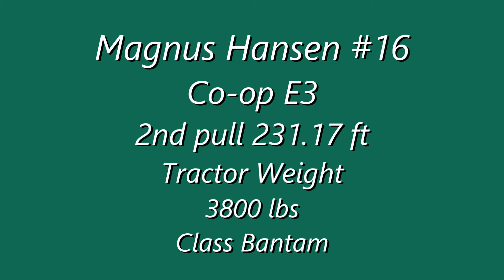Stettler July 2024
Magnus Hansen  Co op E3
2nd pull 231.17 ft  Tractor Weight 3800 lbs
Class Bantam